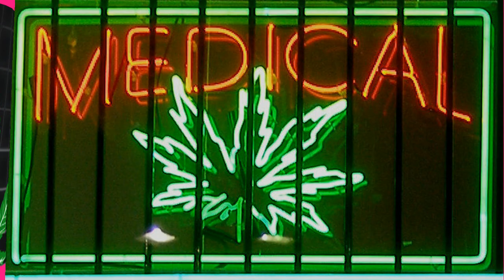Aurora Cannabis • Stock • Canopy Growth Corporation • Canada • TSE:ACB • TSX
aphria
diageo
diageo stock
cronos group
aphria news
aphria stock news
aphria inc
cronos
xly stock tsx
weed stocks canada
pot stock news
canadian pot stocks
marijuana stock news
top stocks to buy
cannabis stock news
canadian cannabis news
marijuana stocks news
best marijuana stocks
good stocks to buy
best stocks to invest in
cgc stock news
motley fool stock advisor

Aurora Cannabis Inc. (TSX:ACB) Beats Canopy Growth Corp. (TSX:WEED) in Alberta
canopy growth corporation stock,cyberworld 7weed stock,tiko trader,scam battleymidas letteraurora stocksnamaste technologiesaphria stock predictionschart guysbruce lintonfinancial educationacb stocknorth korea